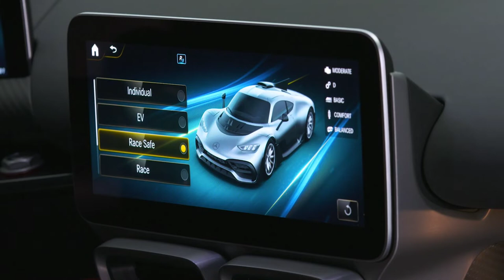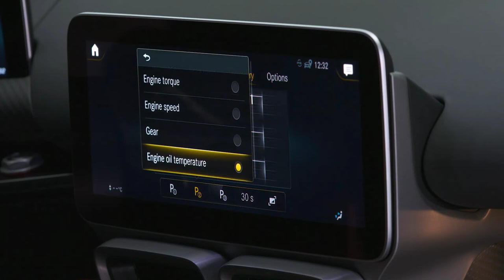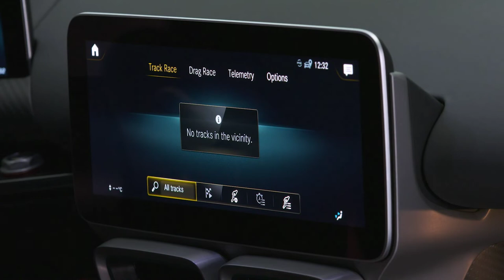MERCEDES BENZ Project One | Review | Discover the all-new Mercedes-AMG ONE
AMG One Formula 1
A hybrid beast with a singular vision.
Discover the all-new Mercedes-AMG ONE, a savage blend of science and spirit.

Clip of AMG One
Never taunts you. Never crosses its arms. Rolls its eyes. Never loves to say, “That’ll never happen.” Never never lets up. Until the impossible happens. And when it does, they never… ever… see it coming. Behind every beautiful car is a beautiful idea.

MBCAN_FutureVehicles_VisionMaybach
Welcome to the future of driving performance.
With the Mercedes-AMG ONE, a Formula 1 vehicle is road-ready for the very first time. From the collaborative minds of Mercedes-AMG and the Petronas Motorsport team, it features a highly-integrated powertrain with a turbocharged combustion engine and four independent electric motors: one for each front wheel, one linked to the crankcase, and one in the turbocharger itself. This results in over 1,000 horsepower and a blistering top speed of 217+ mph.

The front axle electric motors are capable of 50,000 rpm alone, and selective torque distribution allows for extra high levels of vehicle dynamics. This, combined with the Race Start function and the elimination of turbo lag, allows the ONE to go from zero to 124 mph in under six seconds.
While the power and handling is unrivaled, the efficiency of the ONE is equally impressive. An EQ Power+ hybrid drive system allows for multiple driving modes, from purely electric to highly dynamic, and the regenerative brake system recoups up to 80% of braking energy. The end result is optimum output and efficiency.
Visually, the ONE evokes the premium class of motorsport with muscular proportions, numerous air inlets, and forged aluminum wheels with Michelin Pilot Sport Cup 2 tires. The interior is radically minimal, with lightweight bucket seats and a Formula 1 steering wheel. But it’s the complete package that resonates, pushing the limit of what’s technologically feasible, and opening a new chapter in the history of Mercedes-Benz.

Performance

A 1.6-liter V6 hybrid engine with direct injection and electrically assisted turbocharging
Four electric motors for a combined 450 kW
Total output of over 1,000 hp
Automated AMG SPEEDSHIFT® 8-speed manual transmission
800-volt EQ Power+ drive system
Adjustable ESP® with ON, SPORT HANDLING, and OFF modes

Design

10-spoke forged aluminum wheels with Michelin Pilot Sport Cup 2 tires
Flat-LED headlamps and tail lamps with rhomboid design that echoes the AMG logo
Rooftop air intake and vertical shark fin
Vertical spoiler lip and two-section rear diffuser
Two high-res, free-standing 10-inch displays within the cabin
Formula 1-style steering wheel with integrated controllers and LED shift display